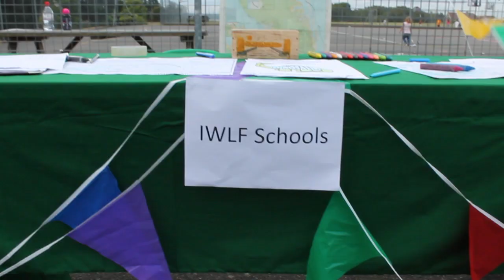IWLF Schools at Gurnard Primary Summer Fair 2014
The team headed down to Gurnard Primary School's summer fair to play games and do pirate impressions! They also chatted to parents and students about the exciting programme of events and guest speakers leading up to and during the main Isle of Wight Literary Festival in October 2014.
Kathryn Attrill has kindly produced this film and her details can be found at the end of the clip.